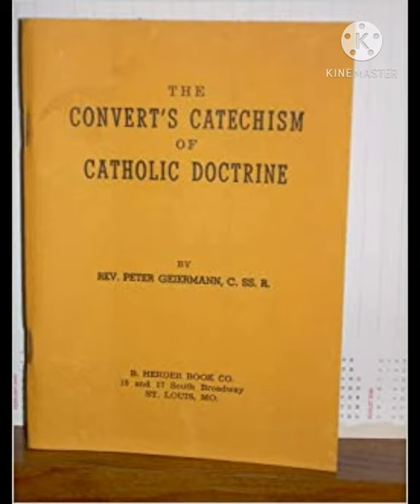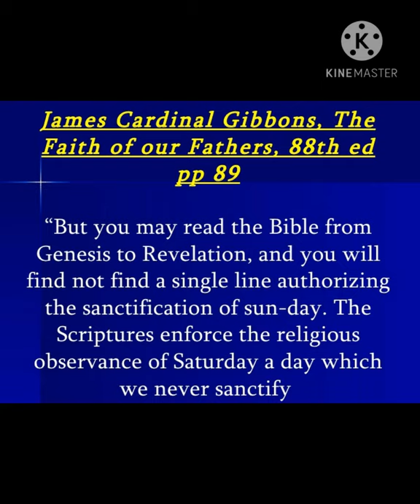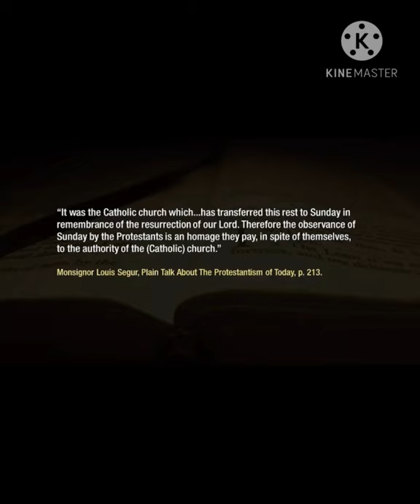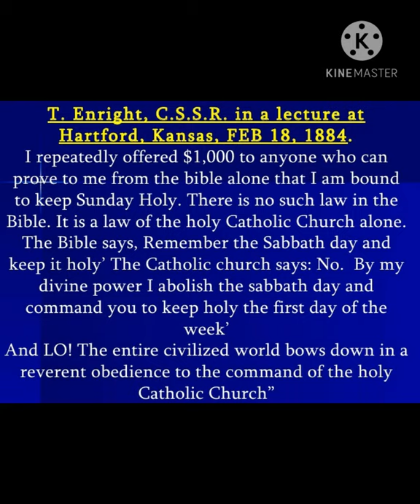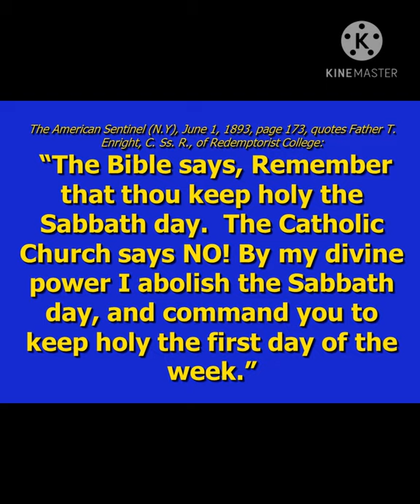SUNDAY na tan uh-leh RC pawlpi nung hong zui ci-in Protestant te hong to (Sunday vai bangci gen uh)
RC pawlpi in Sunday le Sabbath ni bangci gen uh hiam?

Pawlpi kidaisak nopna, phuahtawm thu a kigen hilo hi. Pawlpi ki langpanna lam hilo in thu omzia teltheih zawk ding deihna bekmah hi. A gen nate uh behlap leh paikhiat themkha zong omlo lo hi.  A cianzaw in a en nuam te adingin zong anuai ah pansan bu kong koih hi.

1. Rev. Peter Geiermann C.SS.R., The Convert’s Catechism of Catholic Doctrine, 1957, 50.
2. Question Box by Conway, 1903, p.254.
3. James Cadinal Gibbons. The Faith of our Father, 88th ed. p.89
4. Albert Smith, Chancellor of the Archdiocese of Baltimore, replying for the Cardinal, in a letter date of February 10, 1920.
5. Martin J. Scott, Things Catholics are Asked About, 1927, p.136.
6. Peter R. Kraemer, Catholic Church Extension Society, Chicago, Illinois, 1975.
7. The Papal Controversy, 1892, p.179.
8. Monsignor Louis Segur, ‘Plain Talk about the Protestantism of Today’, p. 213.
9. James Cardinal Gibbons, The Catholic Miror, Sept 23, 1893.
10. The Catholic Virginian, To Tell You the Truth, Vol.22, No.49 (Oct.3, 1947).
11. T. Enright, S.S.R., A Lecture at Harford, Kansas, Feb.18, 1884.